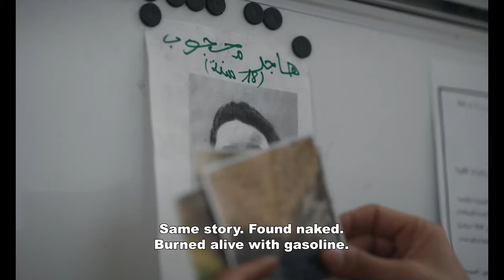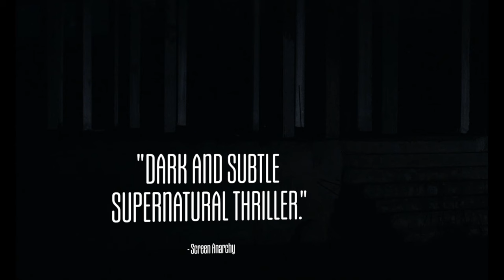ASHKAL: The Tunisian Investigation (2023) Official Trailer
Set amongst derelict, half-finished apartment complexes of a former regime, the discovery of a mysterious burnt body by two police officers reveals a puzzling repetition of events. As the investigation progresses, a network of violence and corruption is uncovered throughout the city.

Director: Youssef Chebbi

Writer: François-Michel Allegrini, Youssef Chebbi

Producer: Farès Ladjimi

Cast: Fatma Oussaifi, Mohamed Houcine Grayaa, Aymen Ben Hmida

Festivals: Cannes Director’s Fortnight, Toronto International Film Festival, Beyond Fest